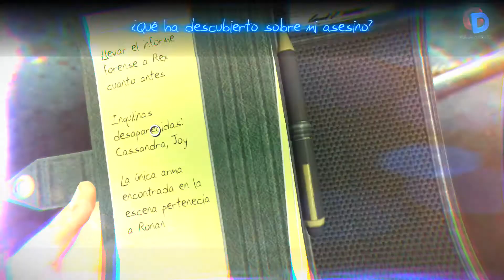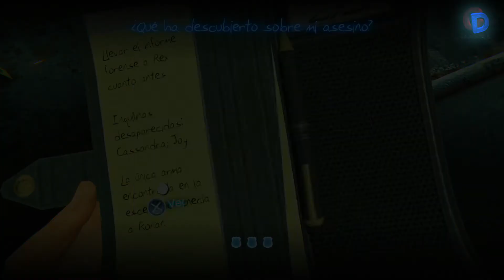MURDERED Cap 1. "CONCEPTOS BASICOS para MORIR"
En este primer capitulo de MURDERED SOUL SUSPECT vamos a ver cuales son los conceptos basicos del juego y cuales las herramientas de las que dispondremos para finalizar la aventura al 100%.